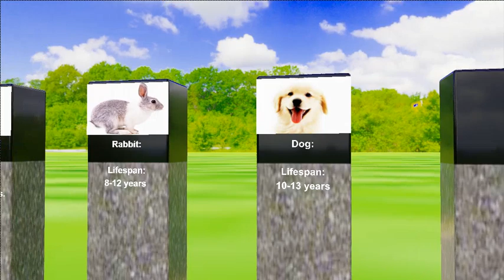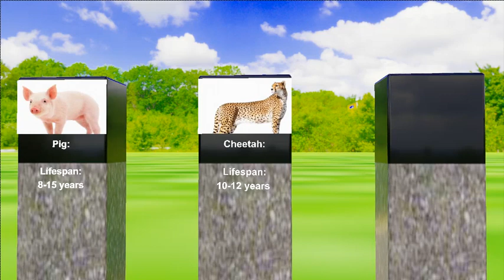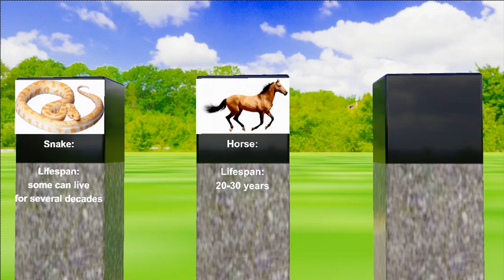Lifespan of Different Animals | 3D ANIMATION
Note:
"Welcome to the mesmerizing world of animal lifespans, where we take you on a visually stunning 3D journey to explore the incredible diversity of life on Earth. From the tiny ant to the majestic elephant, we've compiled a comprehensive comparison of how long different animals live.

🦋 Butterflies Flutter By
Soaring through the skies, butterflies live only a short while, measured in weeks. Witness the beauty and brevity of their existence in our immersive 3D visualization.

🐘 Elephants: Giants Among Us
In the realm of giants, elephants stand out not only for their size but also for their longevity. Discover the surprising lifespan of these majestic creatures in our eye-opening 3D chart.

🐜 Ants: Small but Mighty
Ants, the tiny architects of the insect world, have a lifespan that spans mere weeks to a few months. Dive into the intricate world of ant colonies and their fleeting lives.

🐬 Dolphins: Masters of the Ocean
Delve into the depths of the ocean as we explore the lifespan of dolphins, intelligent and playful marine mammals. Our 3D comparison showcases the variety among different dolphin species.

🐕 Man's Best Friend: Dogs Unleashed
Discover the varied lifespans of our beloved canine companions. From small breeds to large, our 3D visualization breaks down the years we share with our furry friends.

Join us on this educational and visually stunning adventure through the lifespans of animals from diverse ecosystems. Whether you're a nature enthusiast, a science buff, or just curious about the world around you, our 3D data comparison video promises to captivate and inform.